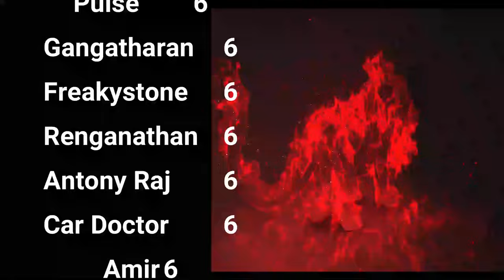அழகை இழந்த பெண்ணும், பிரம்மச்சரிய திருப்பமும்: Day 4 Season 12 Celibacy Nofap Challenge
🔥 Day 4 of 144-Day Celibacy Challenge: Overcoming Temptations & Building Mental Strength 🧠
Discover powerful techniques for maintaining celibacy and achieving spiritual growth:

✅ Positive thinking strategies for celibacy success
✅ Ancient imprinting method to reinforce commitment
✅ Overcoming obstacles on the spiritual journey
✅ Practical tips for avoiding temptation and building willpower
✅ Inspiring story about the illusion of physical attraction
Learn how to:

Stay motivated during long-term celibacy practice
Use finger ridge imprinting for positive affirmations
View challenges as opportunities for personal growth
Identify and correct habits that hinder celibacy
Understand the temporary nature of worldly desires

144-Day Celibacy Challenge: Day 4 Recap
0:00:02 - Introduction and challenge progress

Greeting to celibate brothers
Importance of caution in early stages
Addressing struggles faced by participants

0:04:27 - Positive thinking and imprinting techniques

Sharing positive affirmations
Finger ridge imprinting method explained

0:12:24 - Overcoming obstacles and divine protection

Comparison to Arjuna's trials in Mahabharata
Viewing challenges as growth opportunities

0:14:44 - Practical advice for maintaining celibacy

Identifying and correcting bad habits
Proper diet and avoiding triggers

0:22:52 - Story of the Prince and Guru's Daughter

Prince's infatuation with guru's daughter
Girl's plan to teach about impermanence of beauty
Lesson on illusions of worldly desires

0:33:51 - Conclusion and encouragement

Emphasizing temporary nature of physical attractions
Invitation to join Day 5 of the challenge

Key takeaways: Importance of mental strength, spiritual growth, and commitment to celibacy. Practical techniques and motivational storytelling used to inspire continued dedication to the practice.

Whether you're on day 1 or day 100 of your celibacy journey, this video offers valuable insights and encouragement to keep you on track.

Don't miss tomorrow's video on Day 5 of the challenge!